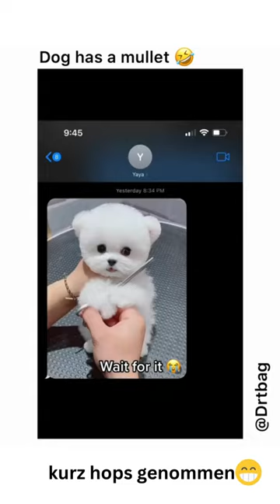Mullet Dog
Owner got his dog a fresh Hairstyle :D